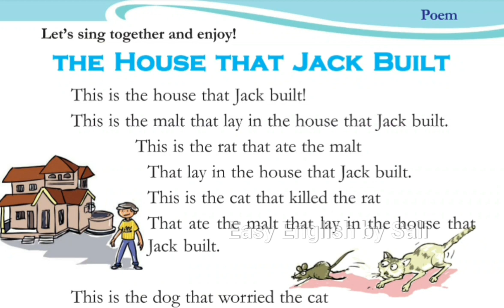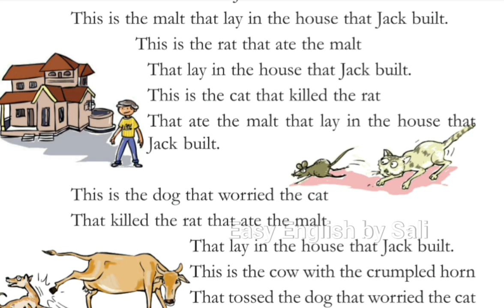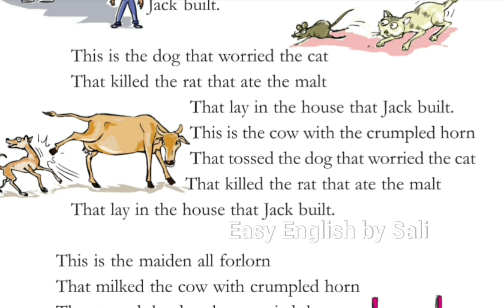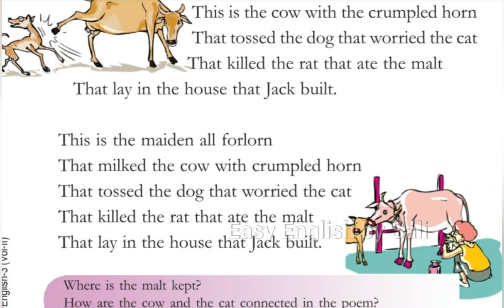Class 3 English The House that Jack built Malayalam translation unit-5 3rd std EnglishKeralasyllabus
This video is prepared for the 3th standard students, their parents and teachers. In this video, you will get a detailed Malayalam explanation of the poem 'The House that Jack built'of the English textbook of class three, 'The Little Clay Hut' (from the 5th unit 'The little clay hut',) scert kerala state syllabus standard 3rd.Watch the video and enjoy learning English